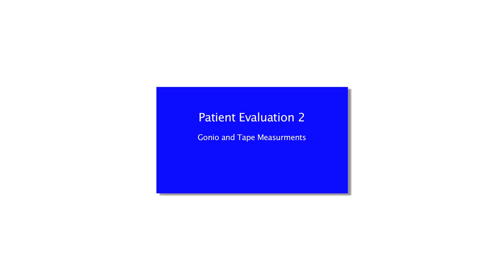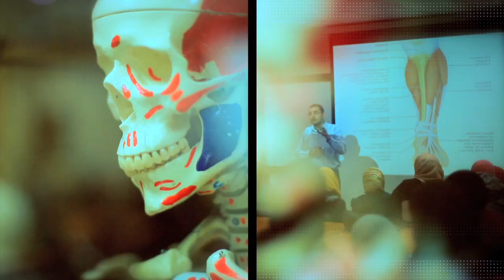Patient's Evaluation 2 PT2304 Level 3 Goniometry and Tape Measurments fall 2020